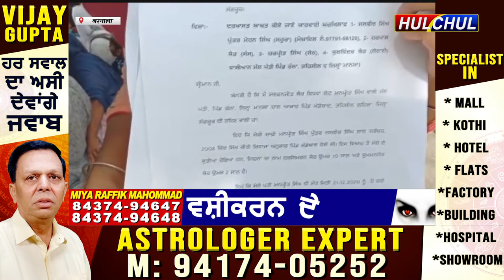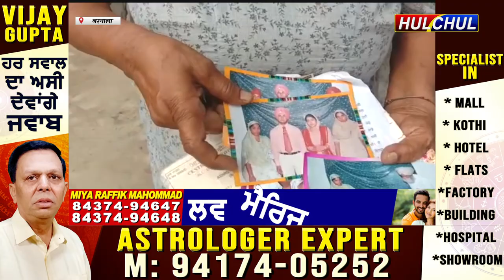Hulchul TV :लवप्रीत के परिवार से मिलने पंजाब महिला कमिशन की चेयरपर्सन मुनीशा गुलाटी पहुंची।